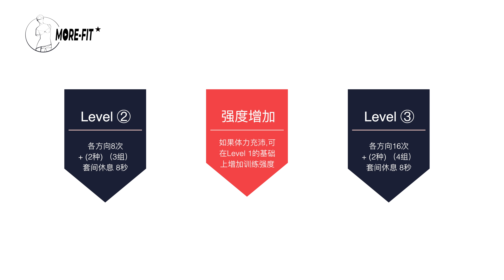[4K] 22_Lying Sideways & Lifting Arm&Legs- Jungdayeon_チョンダヨン_ 郑多燕_鄭多燕_Home Strength Workout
More-Fit exercise
(Home Strength Workout)

- Lying Sideways & Lifting Arm&Legs